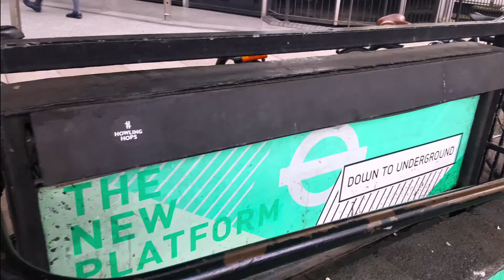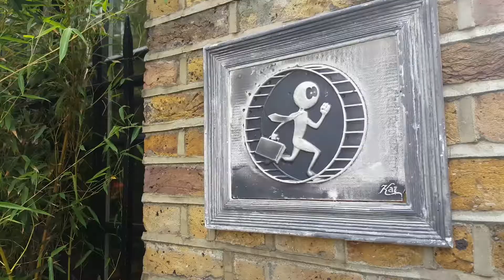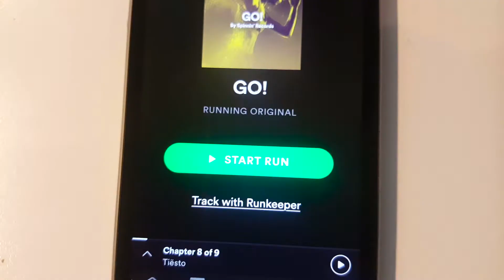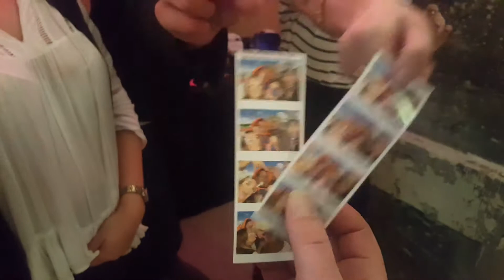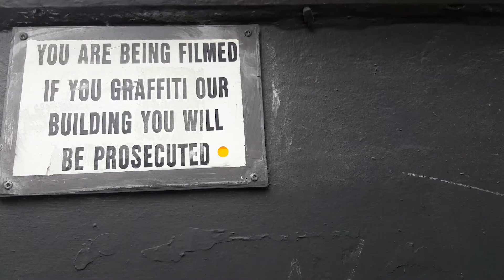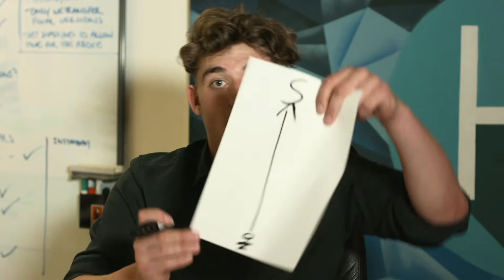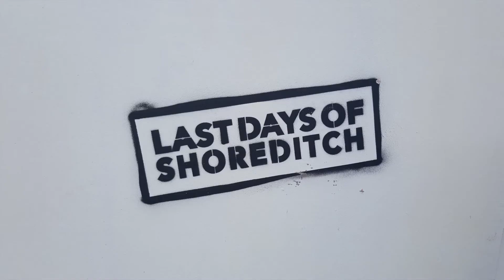Work Experience, life experience at a creative agency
John Walker joined us for a week of work experience.
It was the first time he'd ever done any filming or editing and was also his first time in London!
One of his tasks was to create a Vlog of his week using only the most basic of equipment.
We think he did an awesome job!